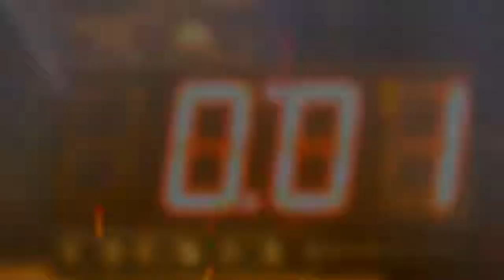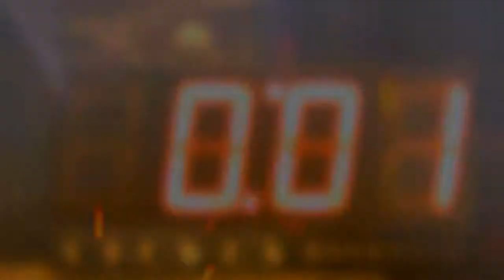BATTLEFIELD HARDLINE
CLAN REVOLUCION LATINA UNETE PARA ECHAR DESMADRE